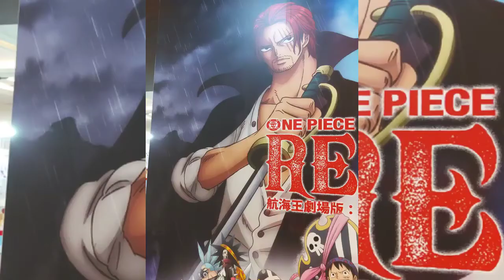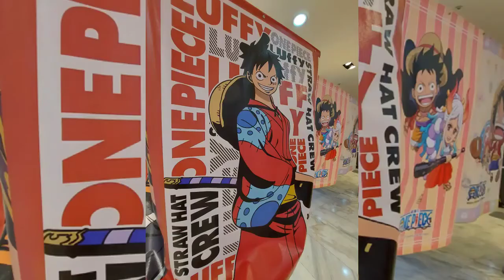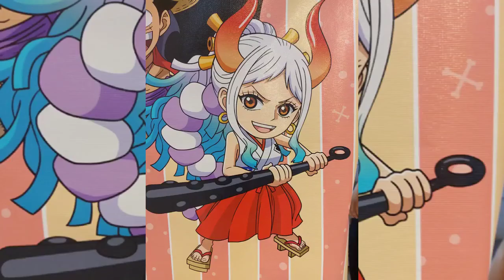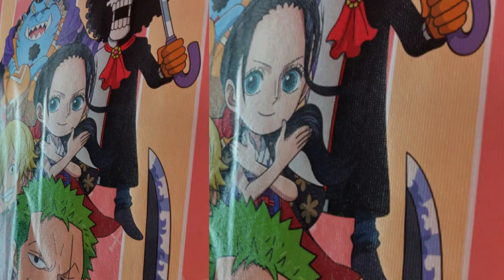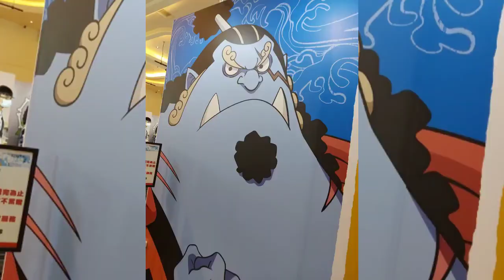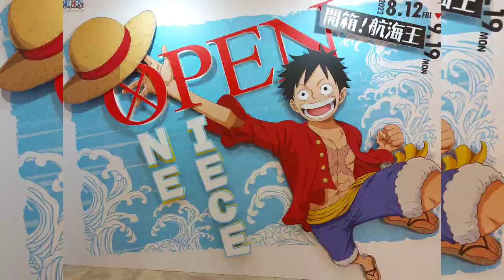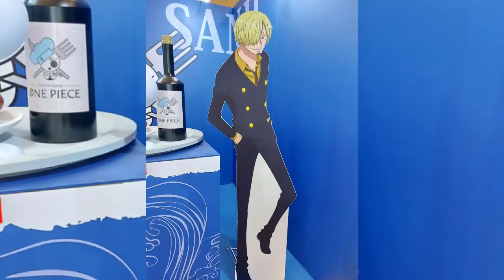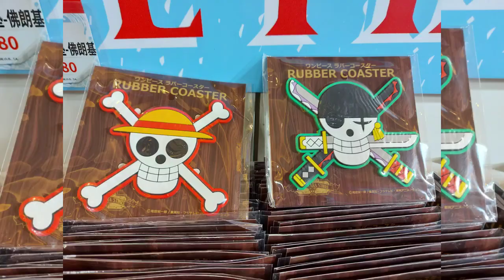航海王 開箱 海賊王 南西店 新光三越 限定 快閃店 登場 限量 獨家 電影 周邊 商品#